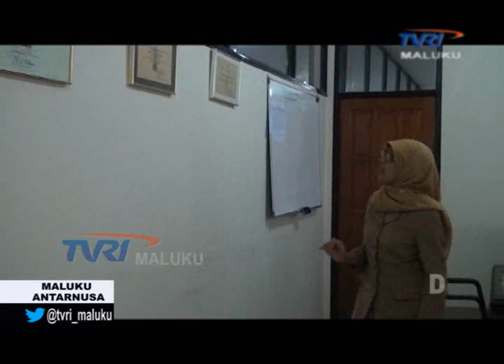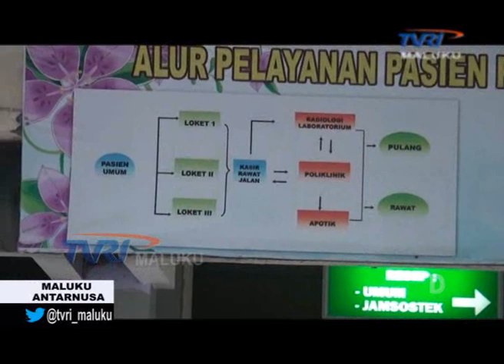MALUKU ANTARNUSA EDISI SELASA 22 AGUSTUS 2017